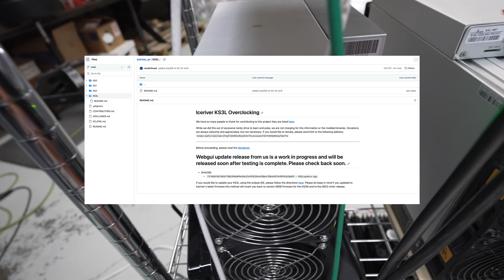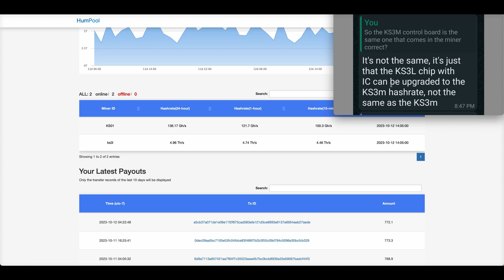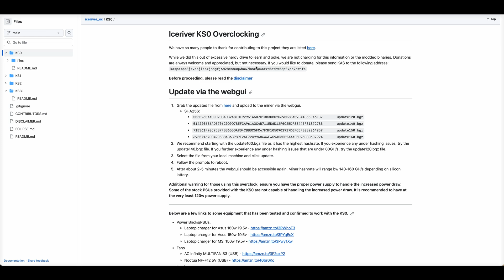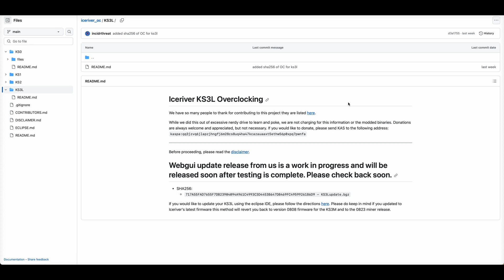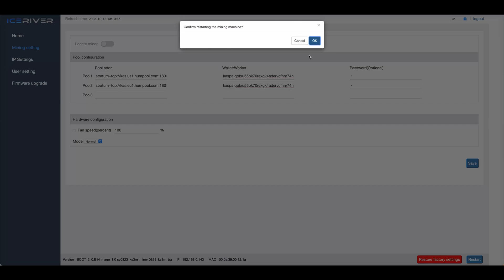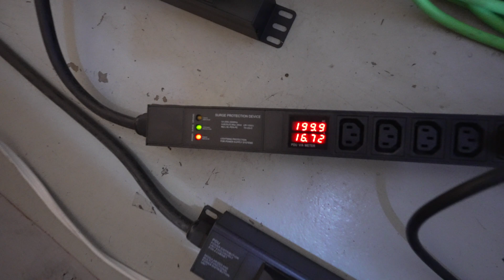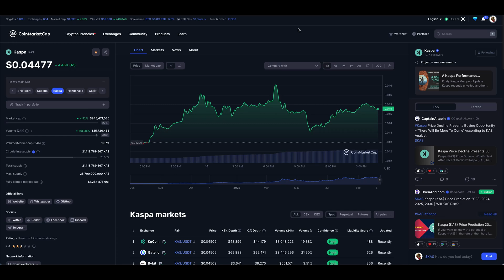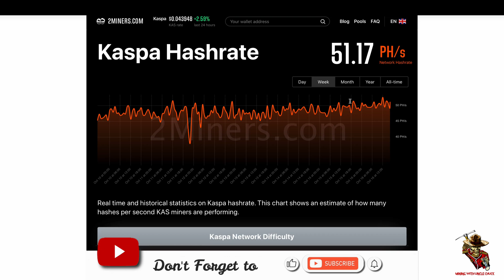IceRiver KS3L Control Board Swap! Increased Hashrate & Profits How To!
Chuck installs a new modified KS3L control board in his Ice River KS3L Kaspa ASIC miner looking to increase his hashrate and profits! What are his results? Check out the video for a full run down including discussion on his Eclipse manual overclock method of the KS3L miner.